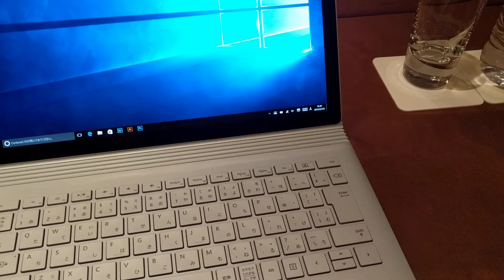Surface Bookの取り外し機構「マッスル ワイヤー ロック」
ディスプレイとキーボードの取り外し機構「マッスル ワイヤー ロック」のデモ動画です。